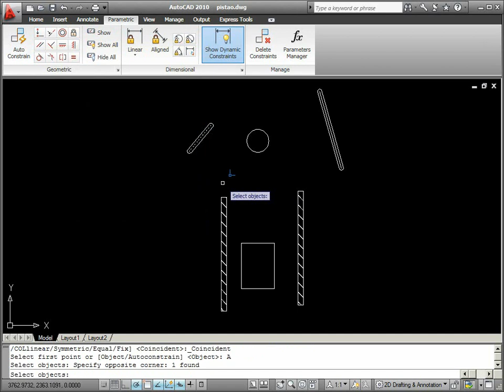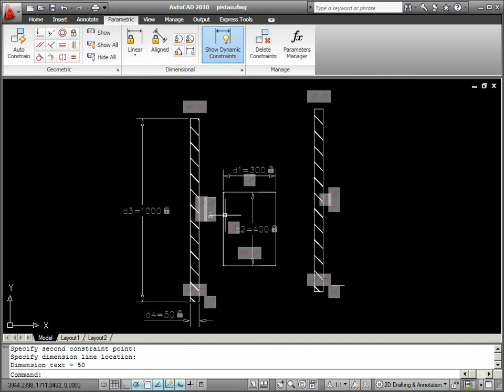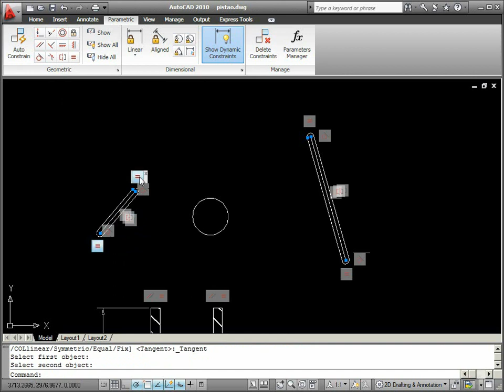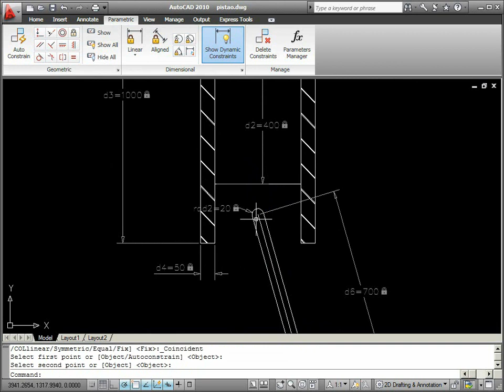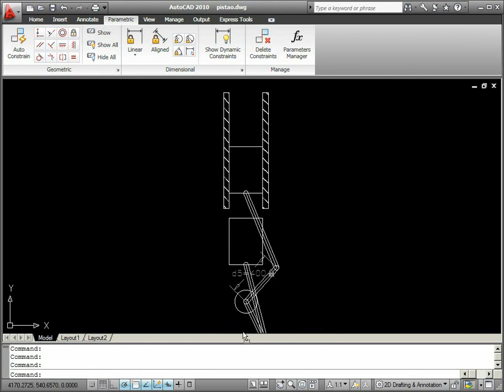How to use Parametric Drawing Tools in AutoCAD 2010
When a drawing is properly parameterized, you can edit it much faster and simulate mechanism movement. In this example we will learn how to parameterize the piston setup in order to simulate its movement.

You will find complete courses such as: AutoCAD, SolidWorks, Inventor and others, from basic to advanced

A great investment for your knowledge.
Take advantage of promotional prices.